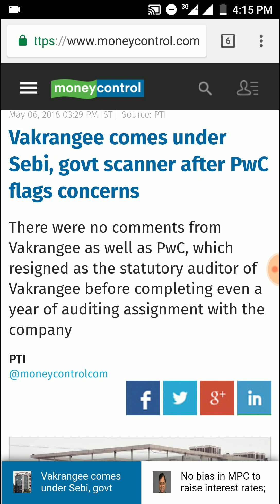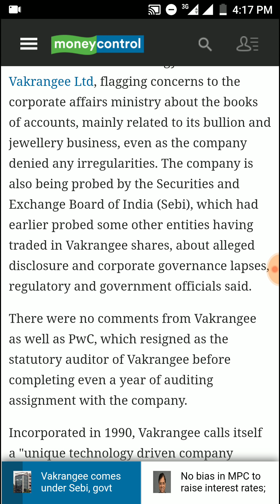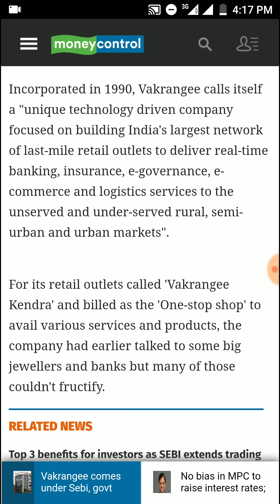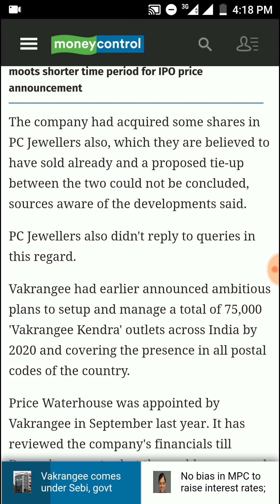Vakrangee Latest News - PwC Raises Concerns about Books, Vakrangee under Scanner of Sebi & Govt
Vakrangee Latest News - PwC Raises Concerns about Books of Accounts related to jewellery and bullion business,  Vakrangee under Scanner of Sebi & Govt of India. In this video I have shown you news about vakrangee which was published in moneycontrol. This is not my views.